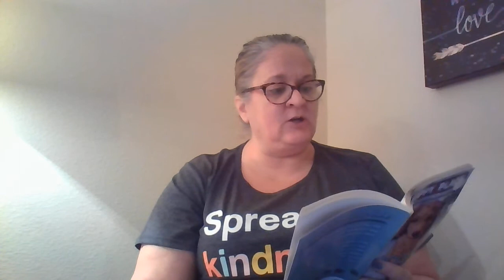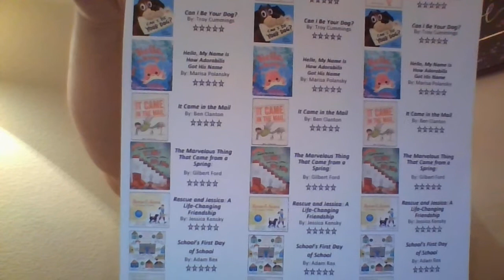page 17-35 of Noodle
Videos are created for R. Martinez students in NLV,NV.  The contents remain my property, but may be used with common sense.